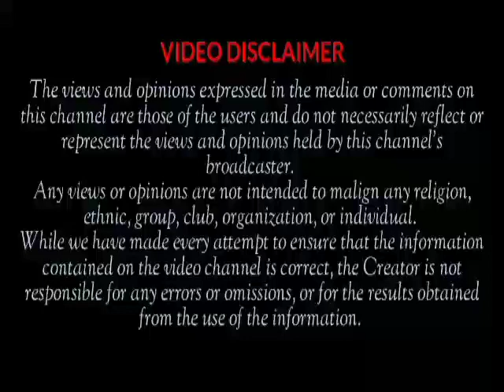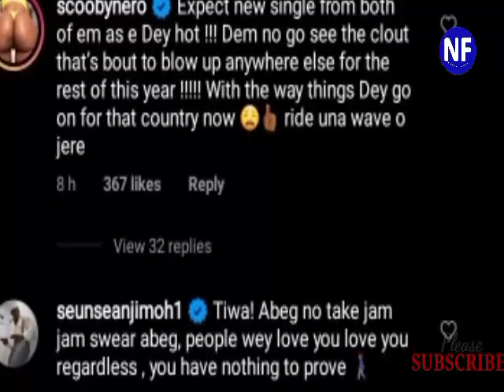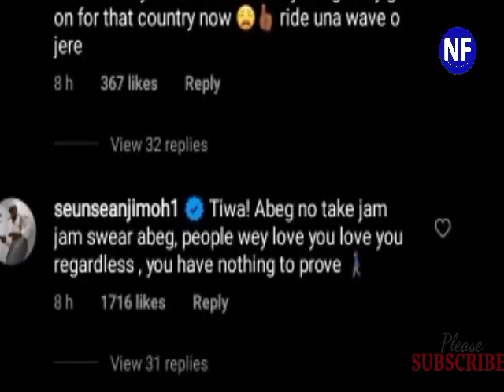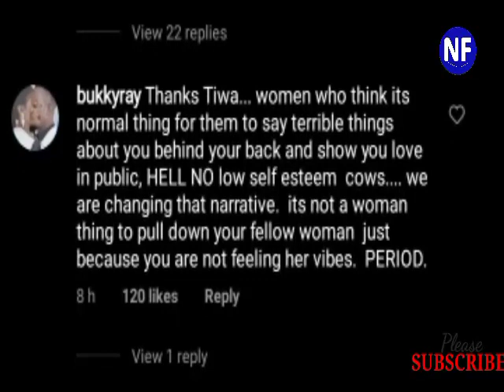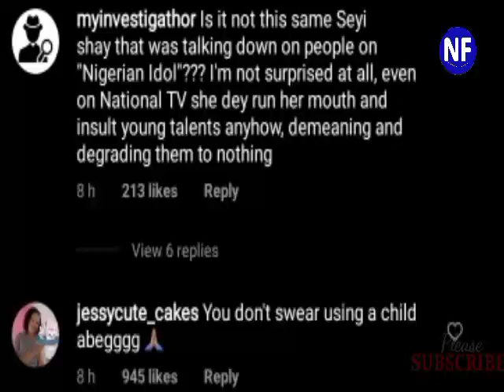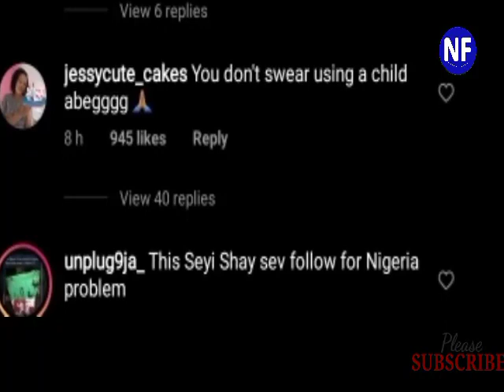See Why And How Singer Tiwa Savage And Seyi Shay F1ghť & Exchange... In Lagos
Video:kingtundeednut